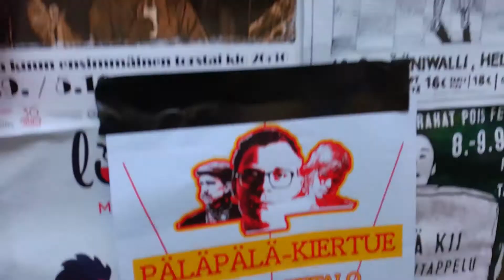PÄLÄPÄLÄ-kiertue Vlog 3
Suisto, Hämeenlinna 09/09/2017